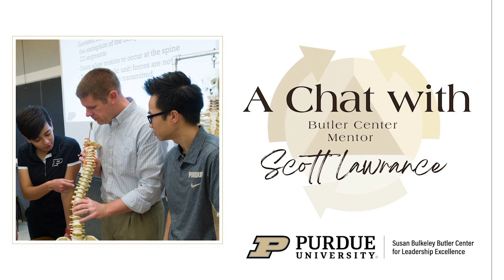Scott Lawrance | What are your favorite mentorship stories? | A Chat with Butler Center Mentors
The Butler Center offers two mentoring and coaching programs called "Speed Coaching Network" and "Mentoring Triads." In the Spring of 2024, we began an initiative called "A Chat with Butler Center Mentors" to bring visibility to our network of mentors and coaches.

Get to know Dr. Scott Lawrance below:

Dr. Scott Lawrance joined the Purdue Athletic Training faculty in 2016 with the academic rank of Clinical Associate Professor.  He was promoted to a rank of Clinical Professor, effective July 1, 2019.

Dr. Lawrance, a 2015 Indiana Athletic Trainers’ Association Hall of Fame inductee and 2022 Great Lakes Athletic Trainers’ Association Golden Pinnacle Award winner, has practiced athletic training in a variety of settings, including high school, collegiate, and clinic.  He has previously served as President of the Great Lakes Athletic Trainers’ Association and Indiana Athletic Trainers’ Associations, and as Division IV Representative and Chair of the NATA State Association Advisory Committee.  Currently, he serves as the NATA District IV Director-Elect, as a CAATE Site Visitor and Review Committee member, and as Vice President of the Indiana Athletic Training Licensure Board.

In recognition of his work, Dr. Lawrance has received numerous awards, including the National Athletic Trainers’ Association Most Distinguished Athletic Trainer Award, Service Award, and Young Professionals’ Committee National Distinction Award.  He has also recieved the Distinguished Service and Outstanding Educator Awards by Great Lakes Athletic Trainers’ Association.  In 2009 he was named Athletic Trainer of the Year by the Indiana Athletic Trainers’ Association and in 2010 he received the Sports Medicine/Rehabilitation Specialist of the Year from the National Strength and Conditioning Association.  He was recognized as the Distinguished Young Alumni from the University of Indianapolis in 2011.  He has been recognized as Teacher of the Year by the University of Indianapolis as as the Outstanding Undergraduate Faculty Teacher by the Purdue University Department of Health and Kinesiology.  In 2017 he was awarded Outstanding Manuscript for Advancing Educational Practice by the Athletic Training Education Journal.  In 2021, he was named a Senior Fellow in the Purdue Teaching for Tomorrow Fellowship program and an IMPACT Fellow through the Purdue Center for Instructional Excellence.

A native of North Webster, IN., Dr. Lawrance received his Bachelor’s degree in Secondary Education and Athletic Training from Butler University, a Master’s degree in Health, Physical Education, Recreation, and Safety from Middle Tennessee State University, and Master’s in Physical Therapy and Doctor of Health Science degrees from the University of Indianapolis.